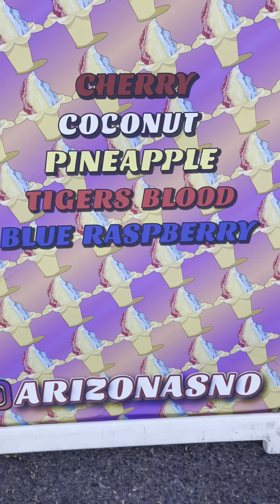Food truck vlog- shaved ice| business owners| Why you should start a business venture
Happy 4th of July! Check out my husband’s shaved ice truck as we take you with us to one of the biggest Independence Day celebrations in Arizona- So much fun!

"Life is a long journey so enjoy it and make some beautiful memories along the way." – Anonymous